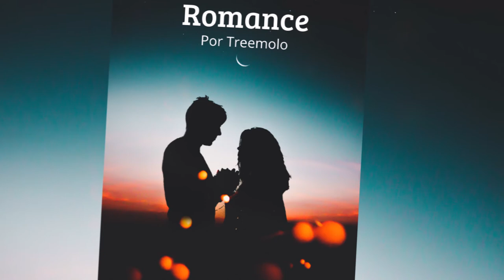Romance en La Menor - Treemolo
Romance en La Menor compuesto por Treemolo.

Este es mi segundo solo de violín acompañado por piano, cello y violín. A nivel de composición parece más un pequeño estudio.

Esta pieza surgió mientras practicaba violín hoy en la tarde. Empecé a improvisar y me gustó la melodía que surgió jajaj.